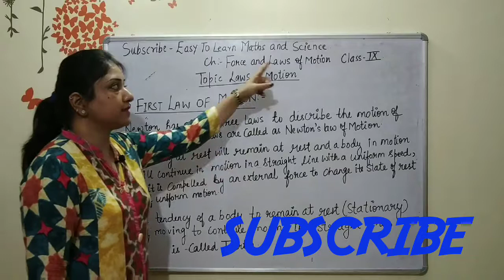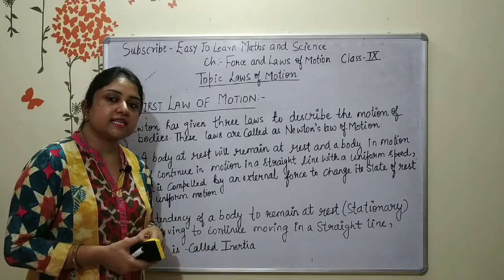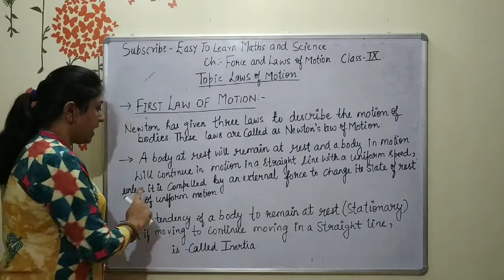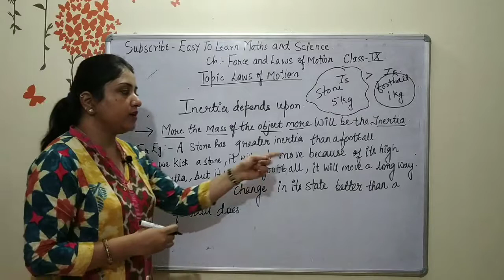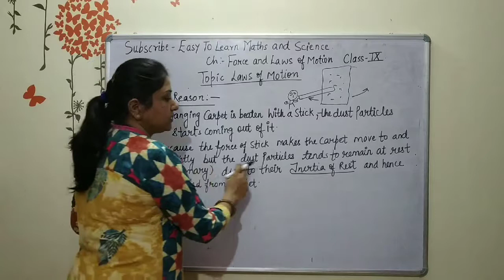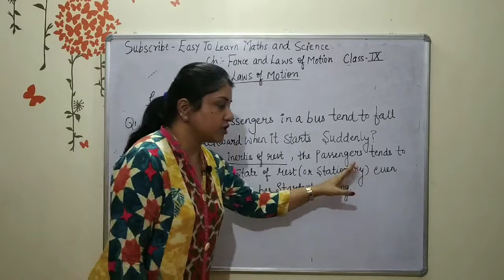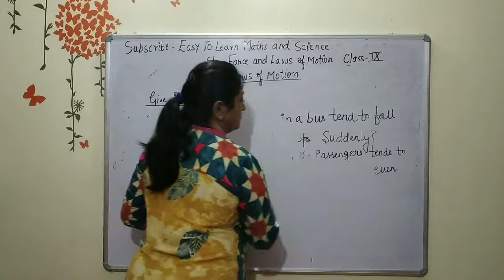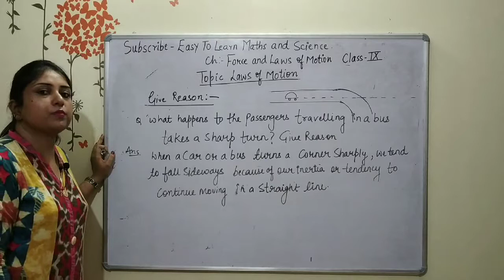CLASS 9 Force and Laws of motion.FIRST LAW OF MOTION/LAW OF INERTIA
Hello students in this video I will explain you NEWTON FIRST LAW OF MOTION /LAW OF INERTIA.I will give here some examples based on every day life.All these examples are very important and any of these can be asked in exams.